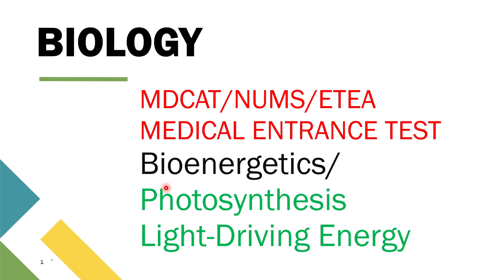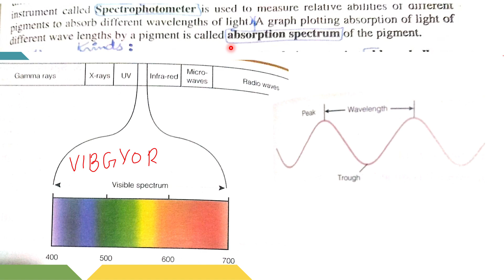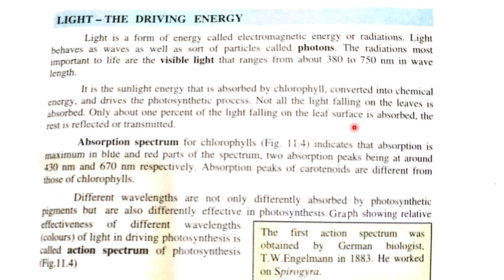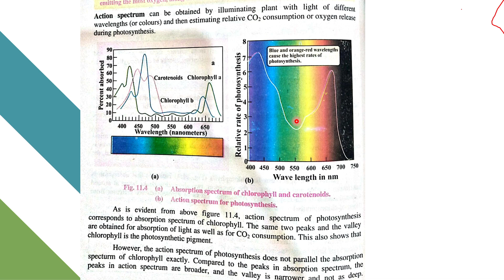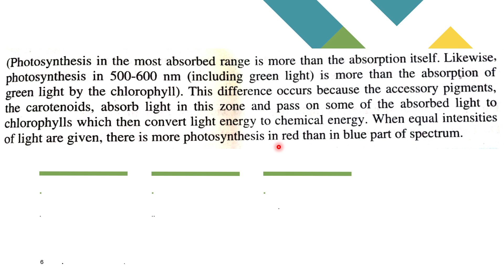mdcat/nums/medical entrance test Photosynthesis/Role of energy